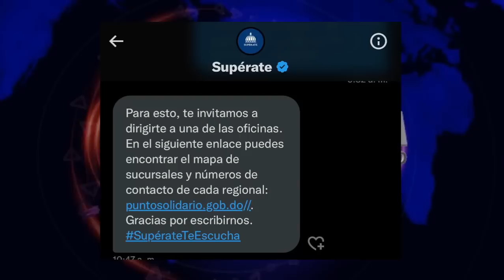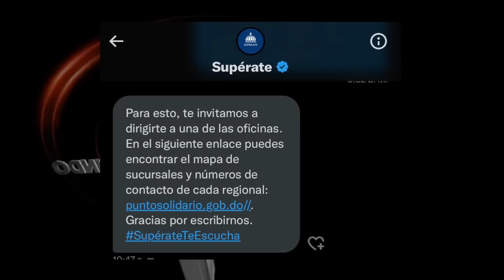YA ESTAMOS A 20 Y AUN NO SE REFLEJA PAGO ¿QUÉ PASA CON EL PAGO DE Supérate?